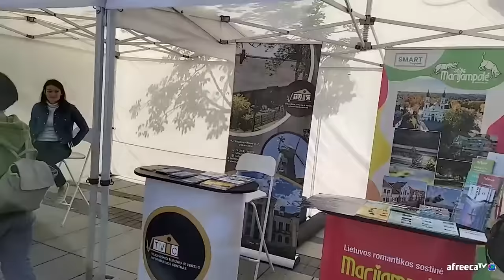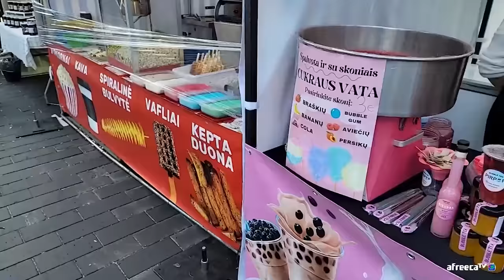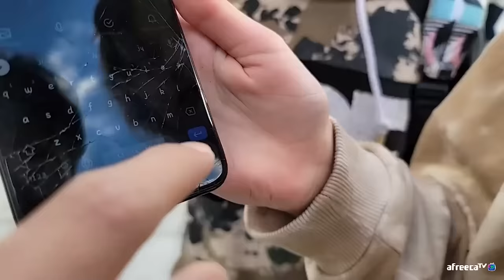[ENG] 날 알아보고 웃는 그녀? 리투아니아 🇱🇹 1부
THANKS TO